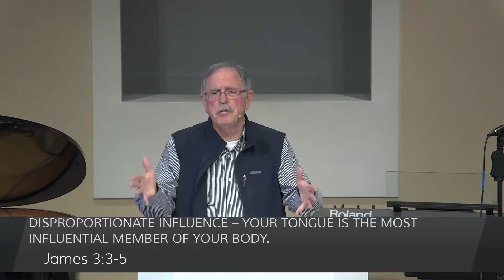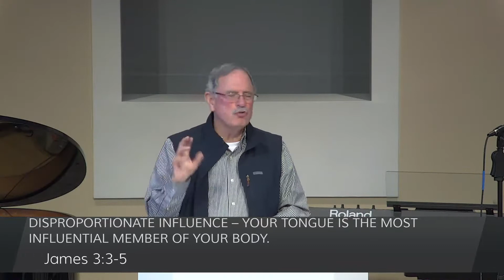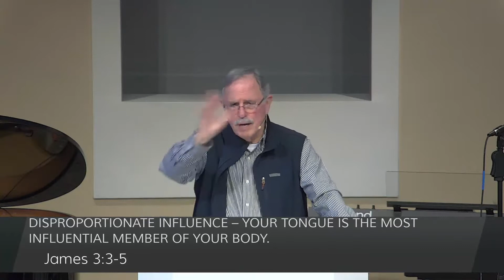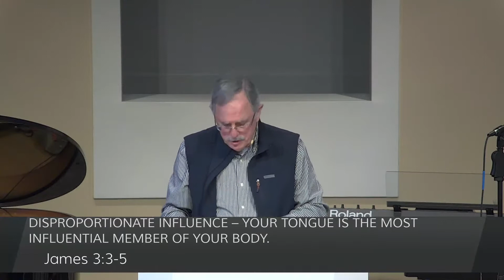Taming The Tongue, Pt. 1 - James 3:1-6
This message is by Pastor Ernie Godshall of Evansville Bible Church. It was delivered March 6th, 2022.